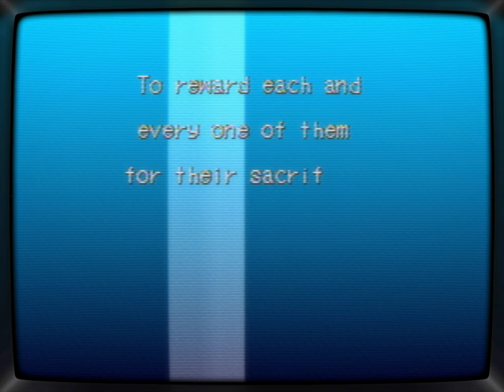Breath of Fire III | 10 - Deis | CRT Shader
Breath of Fire III (ブレス オブ ファイア スリー   or Buresu Obu Faia Surī ) is a classic role-playing game (RPG) developed by Capcom and originally released for the PlayStation 1 in 1997. It is the third installment in the Breath of Fire series and follows the journey of Ryu, a boy with the ability to transform into a dragon. The game features turn-based combat, a deep narrative, and hand-drawn 2D environments blended with 3D elements. It was developed by Capcom Production Studio 3.
- CHAPTERS -
00:00:00 - intro
00:00:20 - Outside the Castle
00:08:11 - The Sealed Deity
00:53:44 - Cliff
01:19:10 - Deis
01:39:28 - Junk Town
01:53:07 - Dock
02:09:54 - Steel Beach